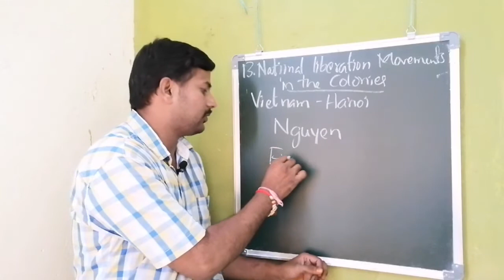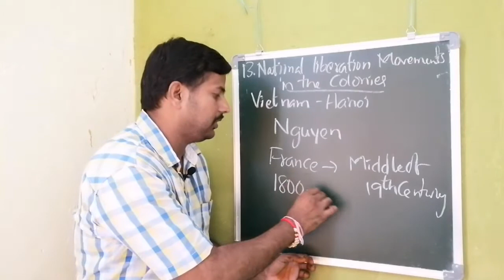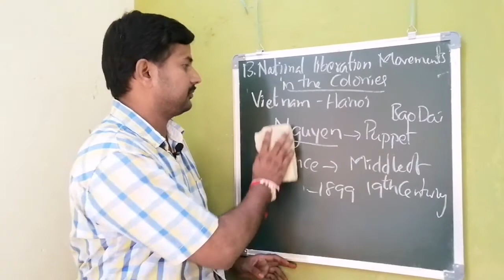Three fold strategy of French in Vietnam# |13.National liberation movements in the colonies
Threefold strategy of French in Vietnam